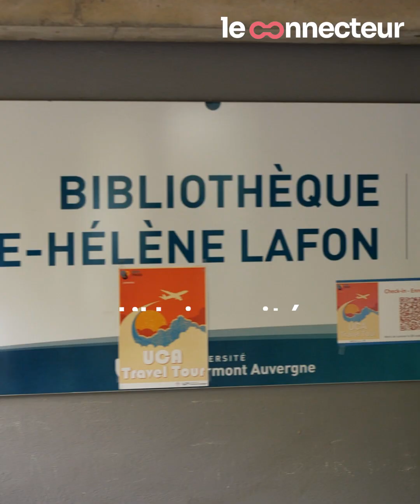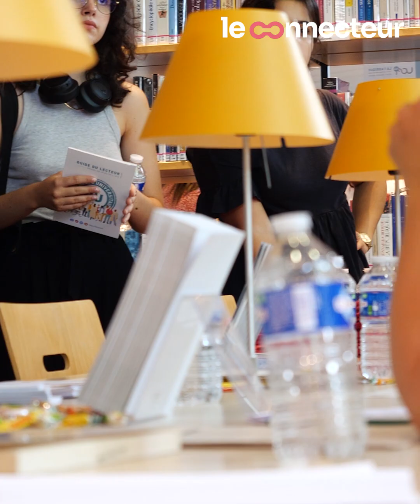Les étudiants à bord de l'UCA Travel Tour ! 🎓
L'Université Clermont Auvergne a mis en place un serious game ou jeu sérieux pour l'intégration des étudiants ! 2000 étudiants de licence 1 sont attendus cette année afin de participer à ce jeu qui doit les aider à s'orienter à l'université.

Nous sommes allés voir et, en ce dernier jour d'UCA Travel Tour, voici ce qui se passe !

👉 Suis nous sur nos réseaux, on partage plein d'infos sur l'innovation positive en Auvergne !